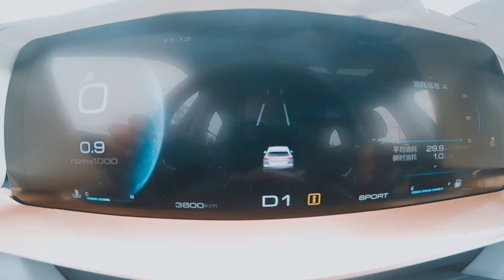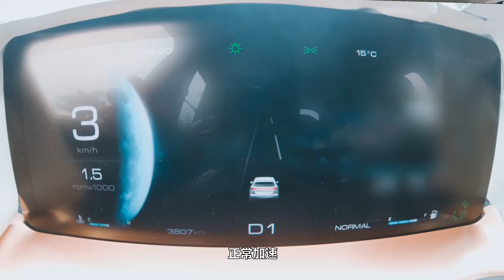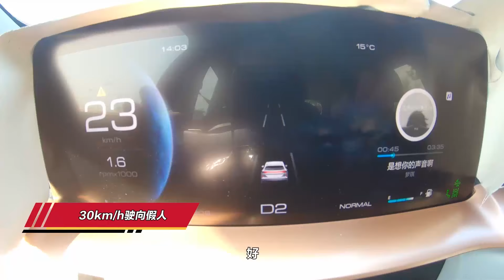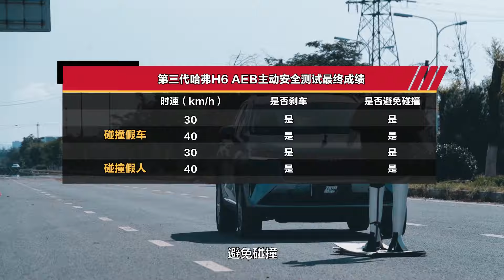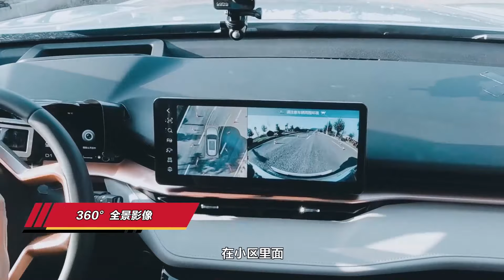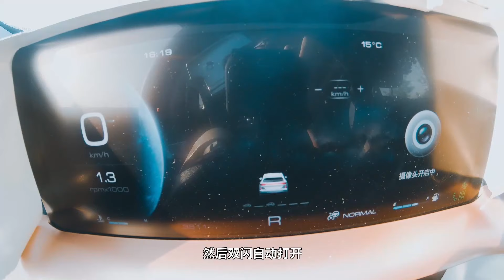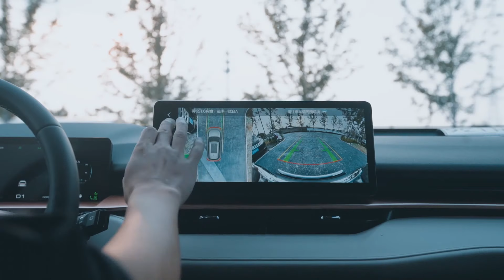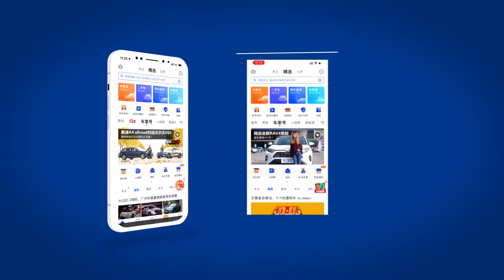脱胎换骨 2020试驾第三代长城哈弗Haval H6